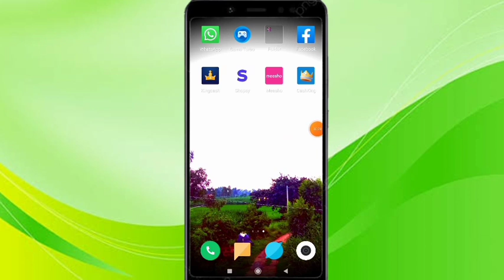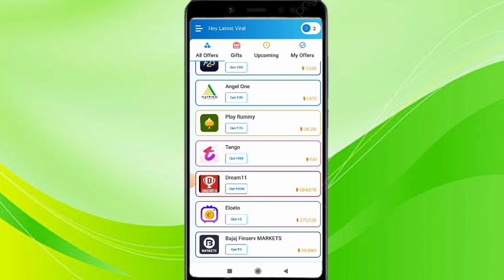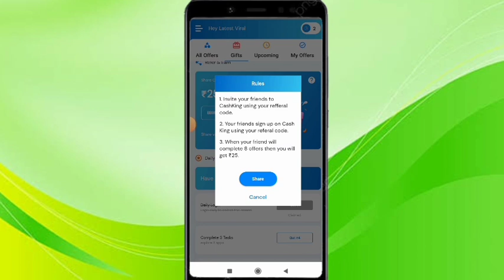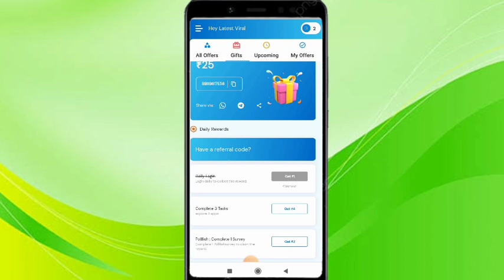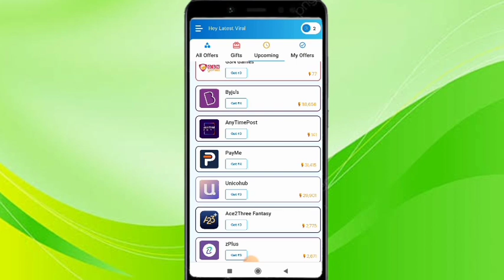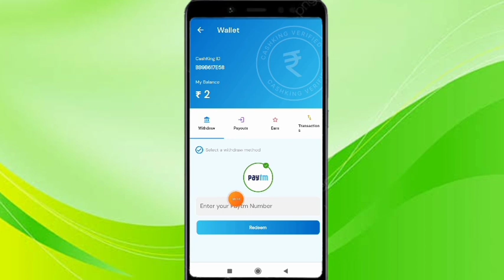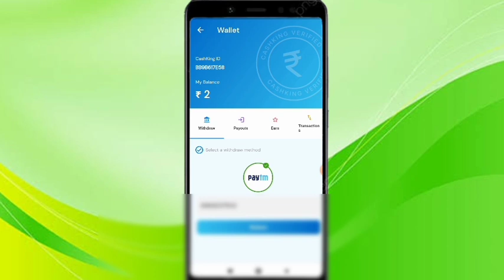Cash king App Se Paise Kaise kamaye/ Cash king app Payment proof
Hello friends aj ki video mein hmne cash king app k bare m janakri di hai.